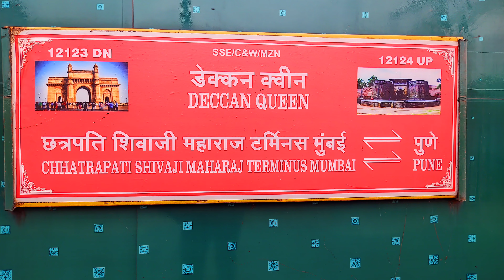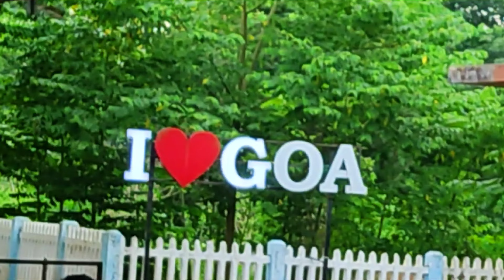🚂 "SUMMER SERIES" & "Pre-Monsoon" Trip Promo !!! 5 Days, 5000+Km, 7 Trains Day & Night Journey.....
New series Starts From Next sunday.

Summer series " Pre-Monsoon " Trip

5 Days & 5000+Km & 7 trains Day /Night Journey..